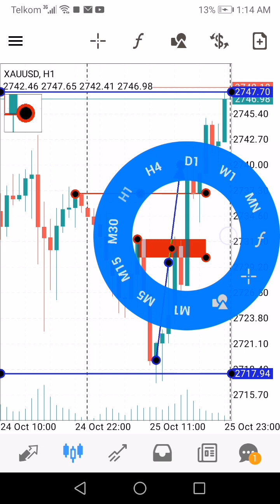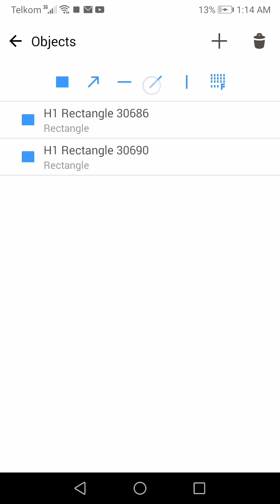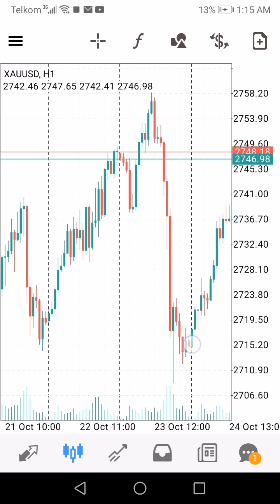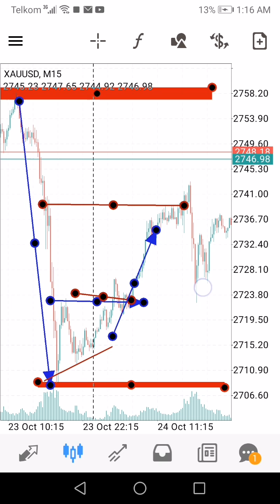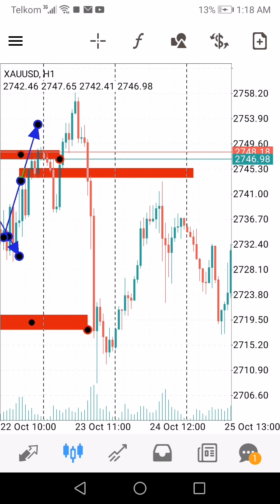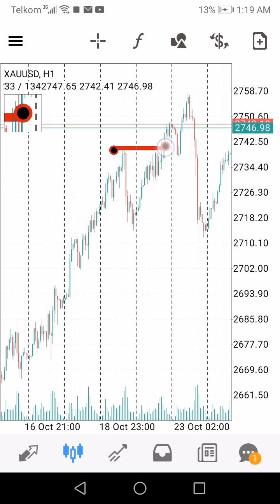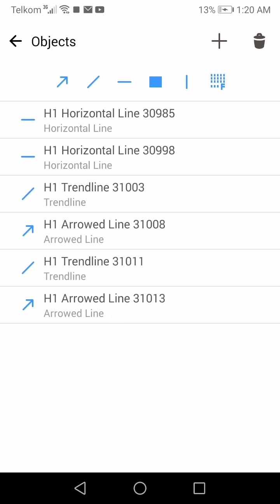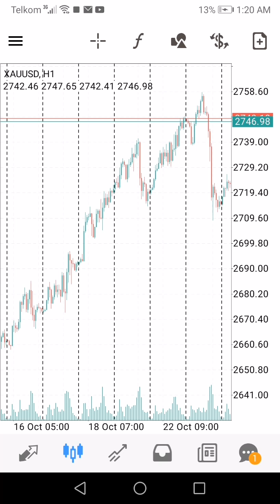End of day consolidation. Inducement level and H1_short term swin lows +yesterday price behaviour